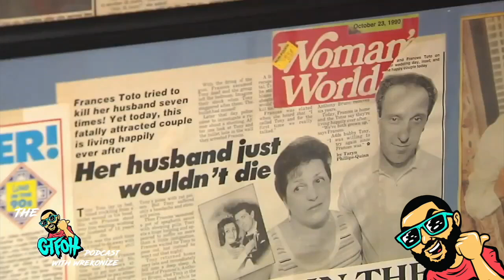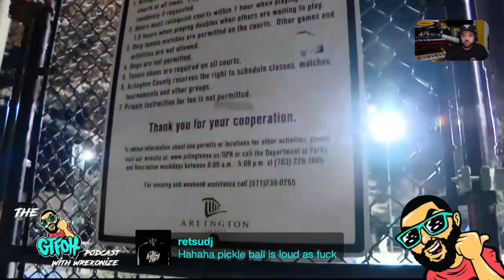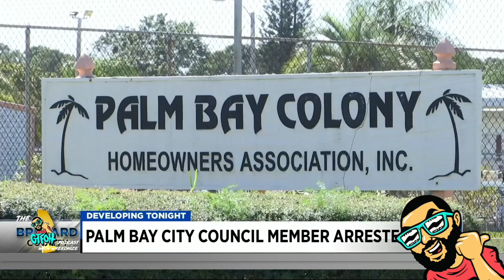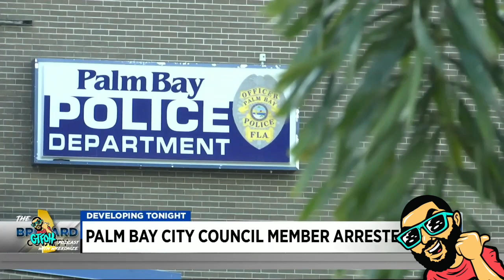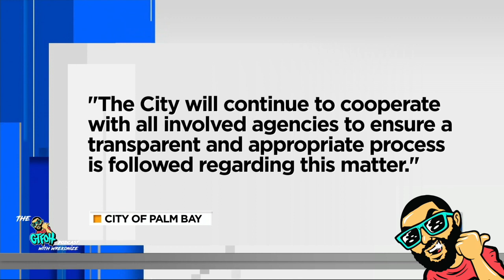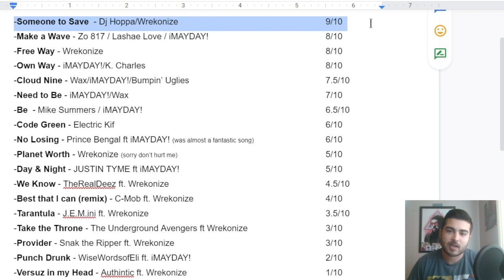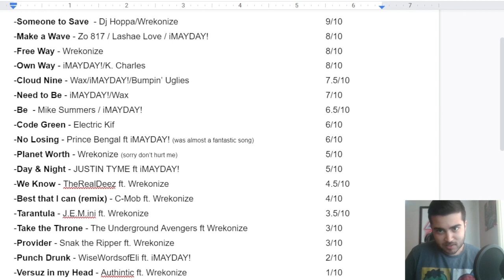The GTFOH Podcast: EP 64 "Dog Sh*t Alley"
This week we cover a murderous wife who failed to killer husband 5 times, a pickle ball racket, the latest in car theft deterrent tech, the latest flavor in sushi, and more.

In GetOnTheFlorida we're talking drug addict councilmen, DUI all stars, and more of the dumbest criminals in all of F-L-A history.

Spencer breaks down the best Wrekonize song of 2022 and Wrek breaks down Afterglow.

It's all a laugh until someone gets hurt on TheGTFOHpodcast

Ask for Advice from Spencer: App.suggestionox.com/r/my2spence
Send in a voice message: anchor.fm/thegtfohpodcast/message
Support this Podcast: anchor.fm/thegtfohpodcast/support
TheGTFOHPodcast.com
00:00 Intro
6:35 Gimme Some Headlines
31:19 Get On The Florida
49:53 My2Spence
1:00:03 The Breakdown
1:10:41 Let's Do A Line
1:19:55 Outro